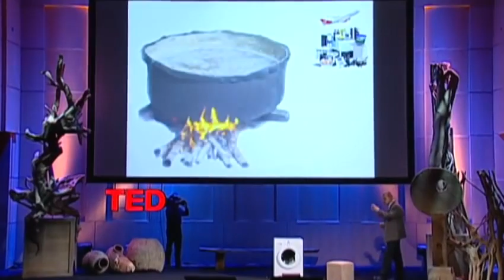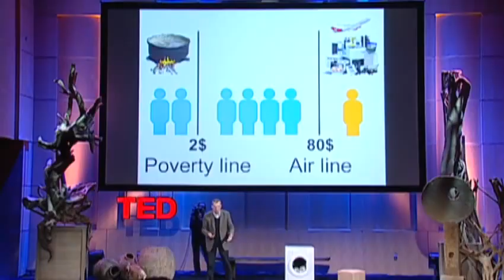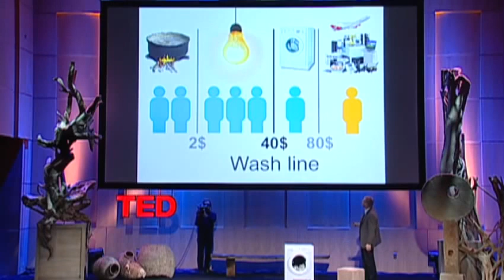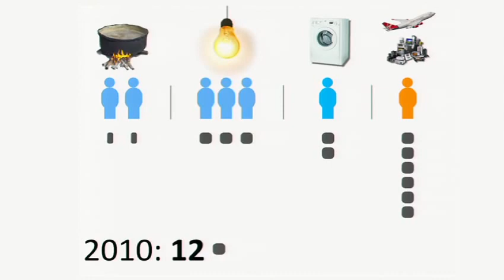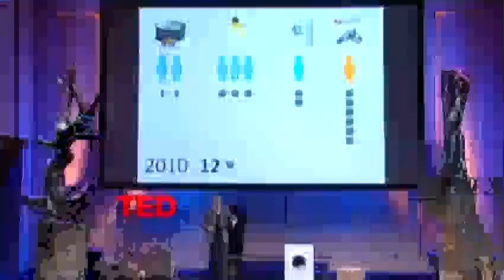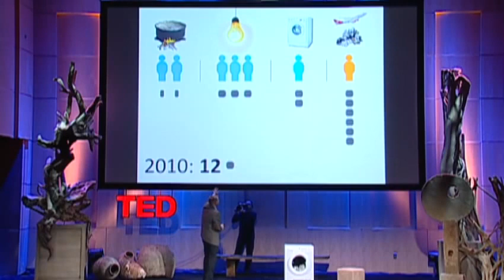Hans Rosling׃ The magic washing machine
Brilliant population analysis by statistician Dr Hans Rosling that everyone should see. Dr Rosling makes it easy and clear.